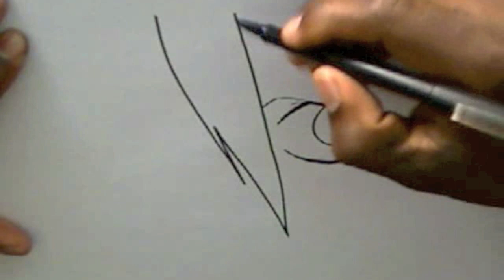[ DEATH NOTE ] L LAWLIET エル・ローライト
[ # 397 ] BROKEN FILE ! HOW TO DRAW L LAWLIET エル・ローライト